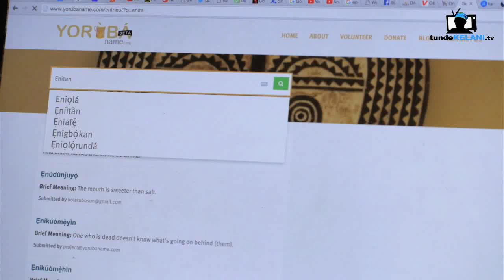Launch of Yoruba Names Dictionary: Kola Tubosun Speaks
A database of Yoruba names tagged Yoruba Names Dictionary is now live , courtesy of Kola Tubosun and his team. In this video, Kola Tubosun talks about the project and its significance.

Tunde Kelani is known for his great movies such as Saworo Ide, Agogo Eewo, Oleku, Ti Oluwa nile, etc.